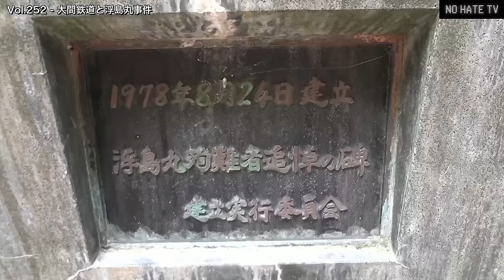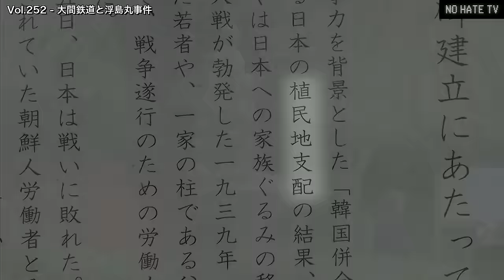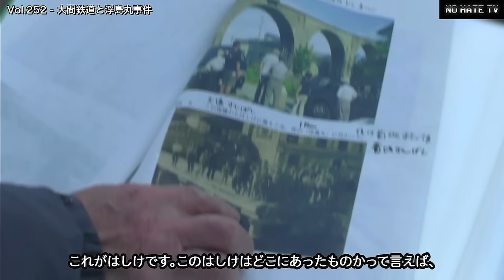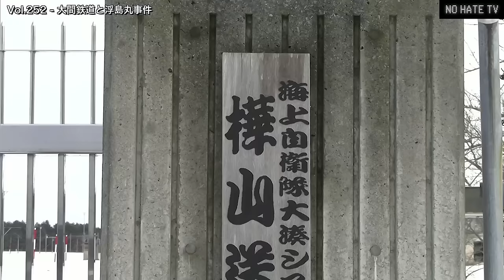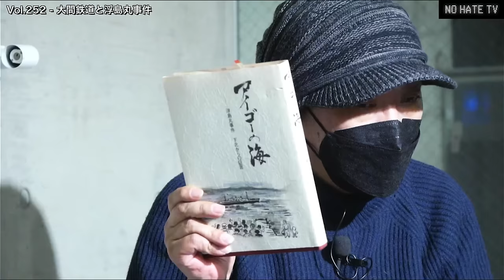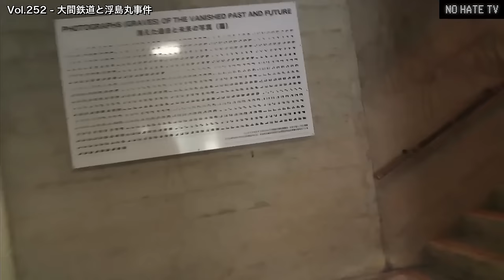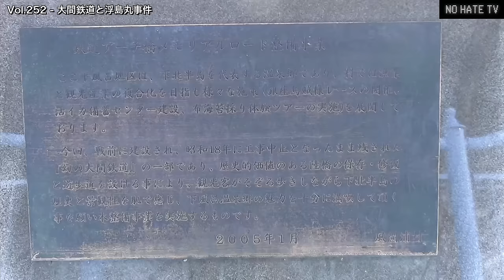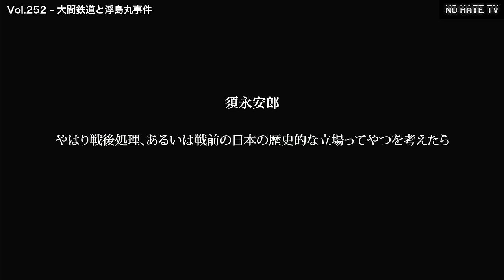[録画再アップ] NoHateTV Vol.252 - 大間鉄道と浮島丸事件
1月10日に生放送した 「NoHateTV Vol.252 大間鉄道と浮島丸事件」は、回線不調によりいくつかドロップした映像があるので、録画を再アップしました。お見苦しい点があったことをお詫びいたします。

[内容説明] 終戦9日後に舞鶴湾で爆沈した海軍特設運送艦・浮島丸。この船には、下北半島で鉄道建設や軍の工事に従事した多数の朝鮮人徴用工たちが乗っていた。いまなお多くの謎が残るこの事件を、現地取材で追います。ホスト＝安田浩一、野間易通、ゲスト＝布施祐仁。